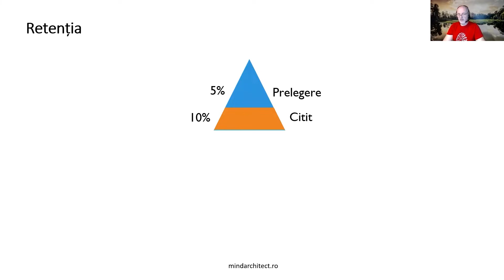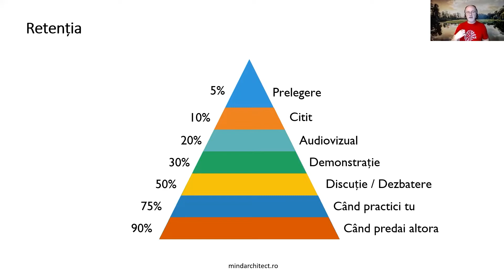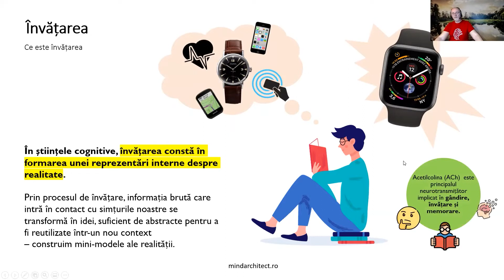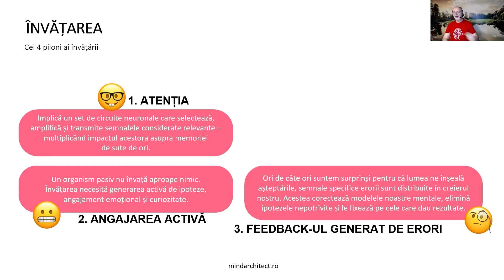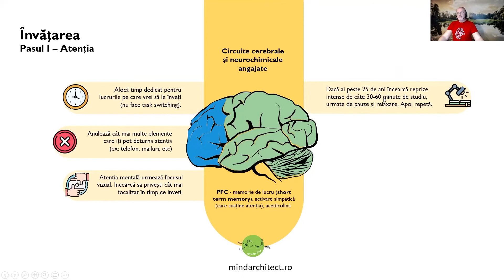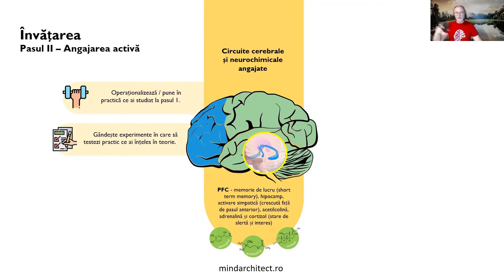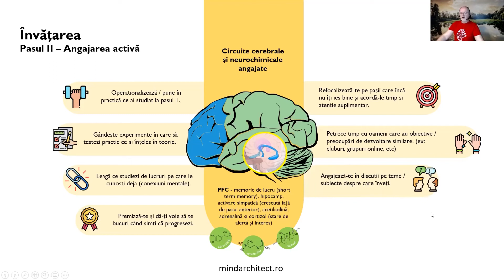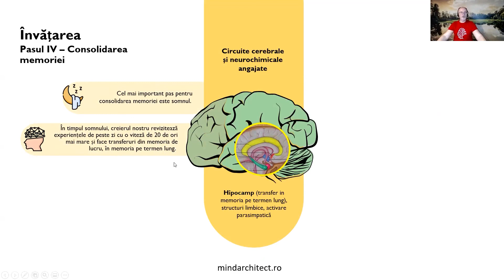Atelier Pentru Profesori - Cum ne ajutăm elevii să învețe? [Dorin Boabeș, Mind Architect]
🧠 Te-ai întrebat vreodată cum se traduce în mintea ta procesul de învățare? Pe cât de simplu sună cuvântul „învățare”, pe atât de multe secrete se ascund în procesul real din mintea ta.

✨ Despre arta de a învăța eficient am discutat cu Dorin Boabeș, cofondator Mindarchitect.ro, la atelierul nostru dedicat profesorilor. Ce informații utile te vor ajuta și pe tine? Vizionează atelierul ☝️